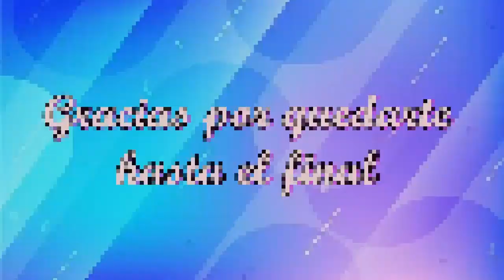HERMOSOS LOOKS USANDO PRENDAS EN COLOR MORADO PARA TODA OCASIÓN DE MODA 2023!!!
Hola lindas, espero que estos looks en color morado sean de su agrado!

Que tengan un lindo día muy bendencido!